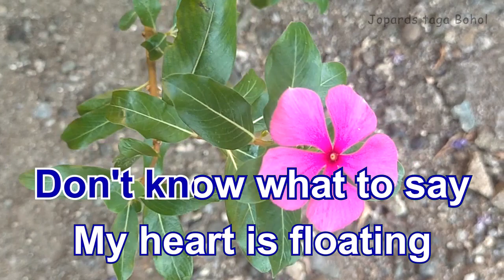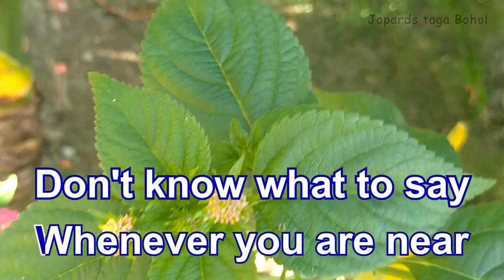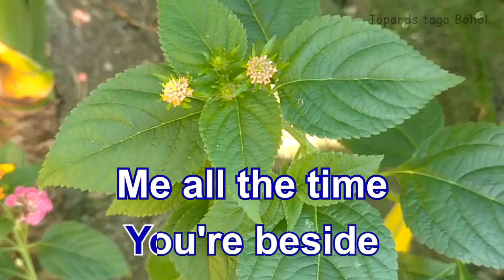Don't Know What to Say Karaoke [Ric Segreto] Don't Know What to Say Karaoke Original